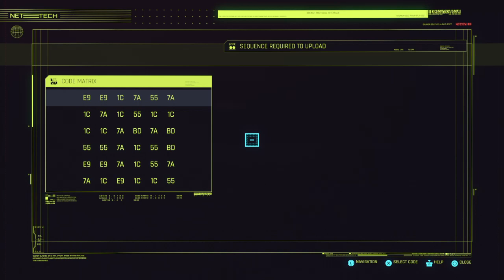Cyberpunk 2077_20201213120902